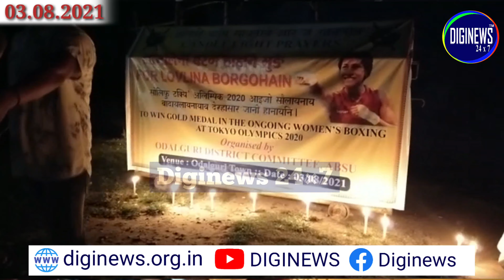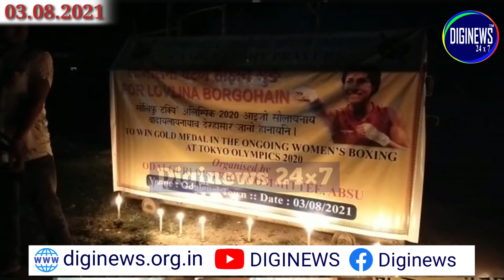लाबलिना बरगहाय आ Olympic आव सनानि मेडेल लाबोनो हाथों :: अदालगुरि जिलि ABSU आ आरज गाबदों